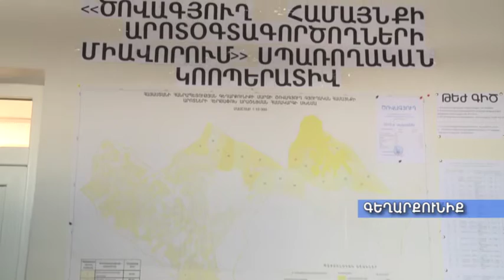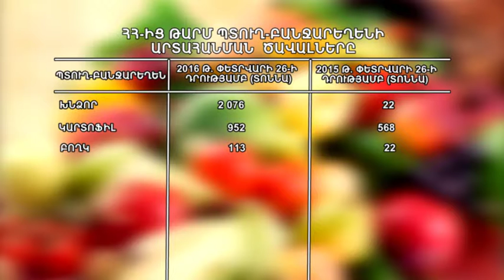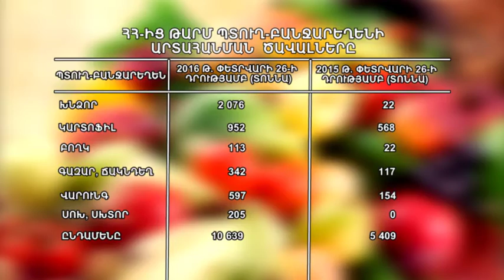«ԱԳՐՈԺԱՄ» հաղորդաշար (27.02.2016)